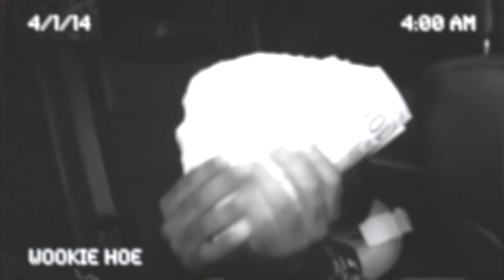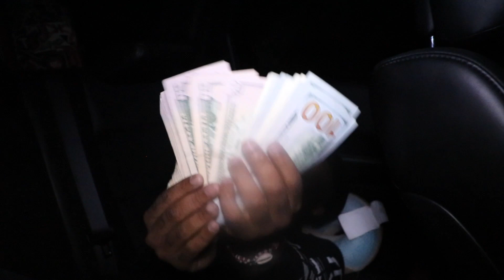STICKTV PHILY LEGENDARY NIGHTS VLOG WITH FUTURE x MEEK MILL X CORD DIBIASE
STICK TV FLYS TO PHILLY WITH CORD DIBIASE OF ROAD RUNNERS FREEBANDZ GANG FOR THE LEGENDARY NIGHTS TOUR